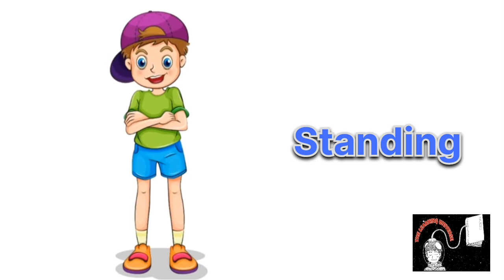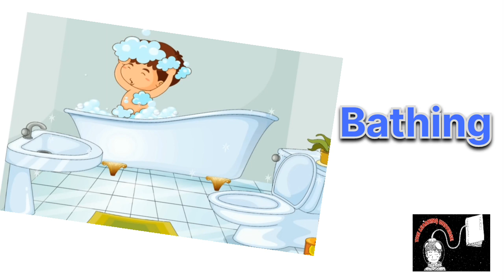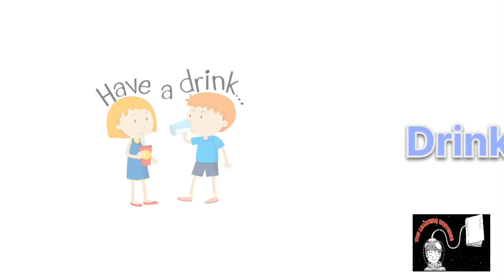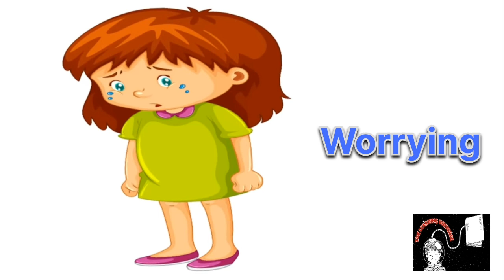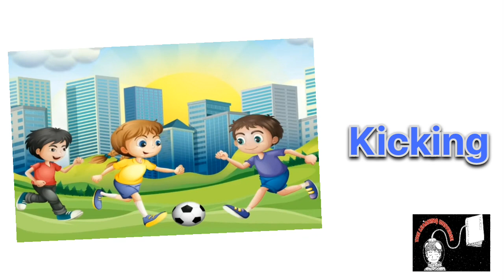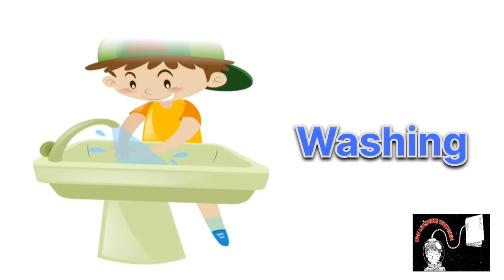Action words | action words vocabulary in English |action verbs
Hello friends, 👋
Today we are going to learn action words  vocabulary in english with pictures and spelling.
 Following are the action words-
 running, jumping, walking, dancing, standing, playing, catching, laughing, reading, writing, drinking, climbing, eating, crying, cleaning, sleeping, clapping, kicking, throwing etc..

Today topic cover -
action words
action words activity
action
actions
action you can do with your hands
actions speak louder than words
action name
action name 10
action name 20
action naam batao
action words in english
action words activity
action words 20
action words 50
action words for class
action words and phrases
action words song
action words with sentences
action words action words
action words name
action words name in english
10 action words name
20 action words name
naming words action words describeing word
name any 10 action words
action verb
verb